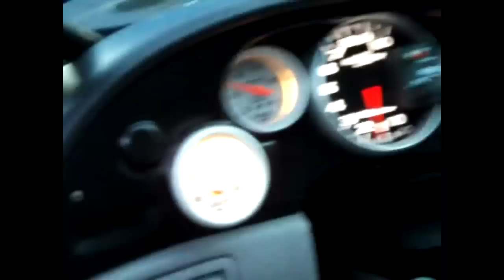ford mustang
project drag mustang